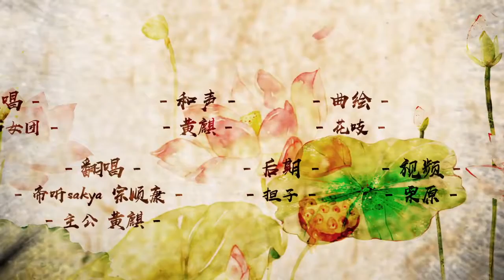妖孽男聲組合來襲，《寄明月》你不能錯過的全新版本.flv